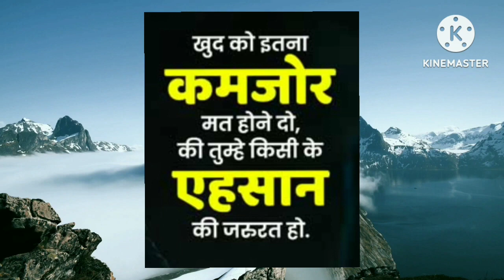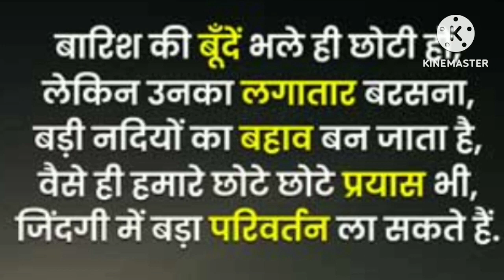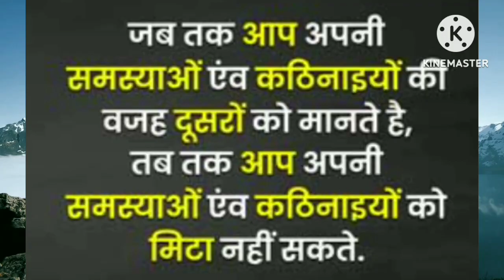अभी तो और संभलना है ।। Network Marketing।।Motivational Video।। Super Upline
rcm business
rcm business app me login kaise kare
rcm business me id kaise banaye
rcm business ravi op sharma
rcm का प्लान
rcm success story
आरसीएम बिजनेस क्या है
आरसीएम बिजनेस प्लान
आर सी एम प्रोडक्ट
rcm क्या है
rcm business kya hai
आरसीएम नेटवर्क मार्केटिंग
ues rcm business
आरसीएम बिजनेस ऐप
rcm प्लान
rcm seminar
आरसीएम बिजनेस के बारे में
आरसीएम बिजनेस के बारे में बताइए
आरसीएम बिजनेस का
आरसीएम बिजनेस की मीटिंग
rcm business ka new plan
rcm business ka video
rcm business ka full form
rcm business ka marketing plan
rcm news
आरसीएम पूजा अरोड़ा
आरसीएम बिजनेस चैनल
rcm t c chhabra
आरसीएम बिजनेस की जानकारी
jay rcm
rcm full plan
दिनेश चौधरी आरसीएम् बिजनेस
dha twist rcm
बिजनेस कम पैसे वाला
आरसीएम बिजनेस मार्केटिंग प्लान
आरसीएम का बिजनेस प्लान
rcm motivational video
आरसीएम बिजनेस भीलवाड़ा
आरसीएम् बिज़नेस मुकेश कोठारी
यूनिक एजुकेशन आरसीएम
rcm business all product
आरसीएम बिजनेस वीडियो
rcm business video
आरसीएम बिजनेस सेमिनार
rcm business 6 basic
आरसीएम का प्राण गीत
rcm business 123 paint information 🎨
rcm business 123 dinesh chaudhari
rcm business part 1
rcm business plan part 1
rcm business 123 business plan 👍
rcm business plan rcm business 123
paint information rcm business 123
jabardasti business.plan rcm business 123
business plan 👍 👌 rcm business 123
rcm business 2022 anniversary
network marketing
network marketing me logo ko kaise jode
network marketing movie
network marketing motivation
network marketing kaise join kare
network marketing app
network marketing comedy
network marketing a miracle business
नेटवर्क मार्केटिंग सबसे अच्छी कंपनी कौन सी है
network marketing a to z
network marketing a to z book
indian network marketing school
online network marketing
नेटवर्किंग मार्केटिंग क्या है
network marketing kya h
network marketing school
नेटवर्क मार्केटिंग में इनवाइट कैसे करें
नेटवर्क मार्केटिंग में इनविटेशन कैसे  करे
network marketing mlm
नेटवर्क मार्केटिंग में
नेटवर्क मार्केटिंग कोर्स
network marketing plan
motivational video network marketing
network marketing training
नेटवर्क मार्केटिंग कैसे ज्वाइन करें
network marketing hai kya
network marketing hai kya chij
network marketing of sonu sharma
network of marketing
ऑनलाइन नेटवर्क मार्केटिंग कैसे करें
नेटवर्क मार्केटिंग कैसे सीखें
नेटवर्क मार्केटिंग क्या है
नेटवर्क मार्केटिंग कैसे करें
नेटवर्क मार्केटिंग कैसे शुरू करें
नेटवर्क मार्केटिंग क्यों करना चाहिए
नेटवर्किंग
chain marketing
network marketing speech
नेटवर्क मार्केटिंग की जानकारी
नेटवर्क मार्केटिंग ज्वाइन कैसे करें
नेटवर्क मार्केटिंग
नेटवर्क मार्केटिंग में टीम कैसे बनाएं
डायरेक्ट सेलिंग नेटवर्क मार्केटिंग
डायरेक्ट सेलिंग मार्केटिंग
डायरेक्ट सेलिंग इंडस्ट्री

आरसीएम में मेरे साथ काम करने के लिए या प्रोडक्ट्स खरीदने के लिए संपर्क कीजिए।
आप सभी का हार्दिक स्वागत है जानकारियों से भरे आपके अपने यूट्यूब चैनल Super Upline पर ।
आरसीएम में ज्वाइन होने के लिए आप मुझे संपर्क कर सकते है, Email के द्वारा।
धन्यवाद